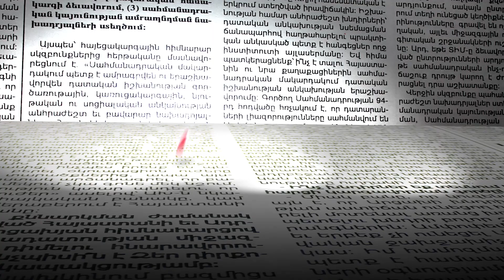Ադրբեջանցիների այս պահվածքը խաղաղապահների ներկայությամբ անընդունելի է. Թագուհի Թովմասյան